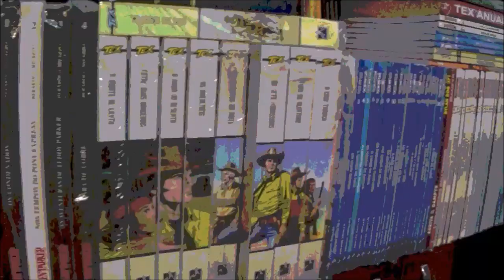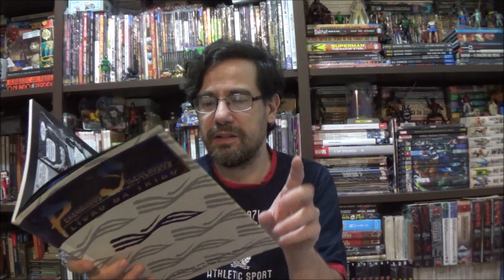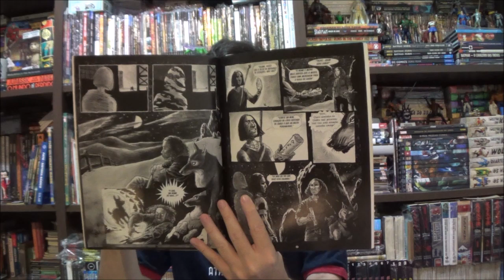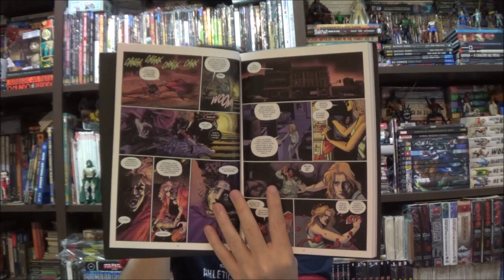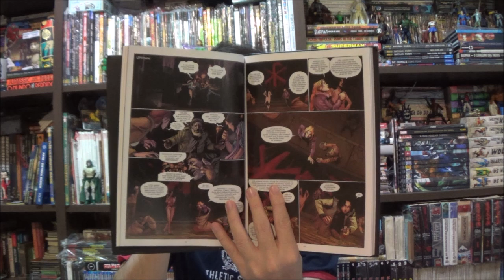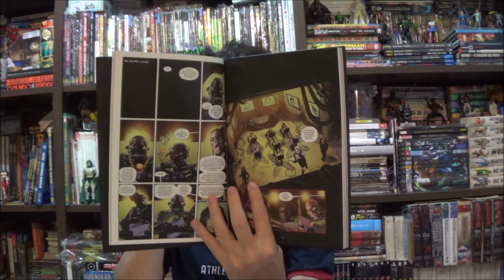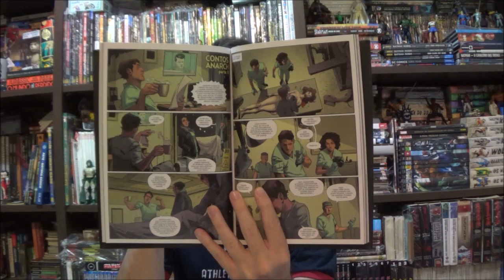Chapéu do Presto - Vampiro: A Máscara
Bem-vindos a mais um Chapéu do Presto, no episódio de hoje apresento um mergulho nos quadrinhos de um dos principais sistemas de RPG já criados, Vampiro: A Máscara.